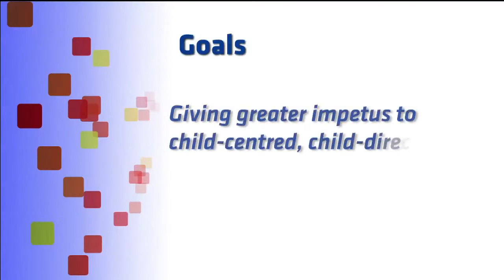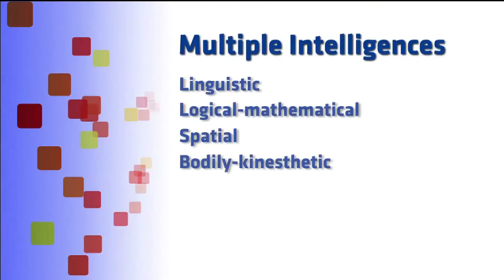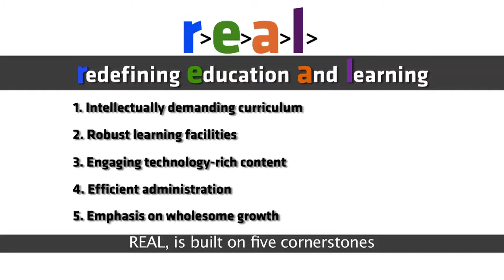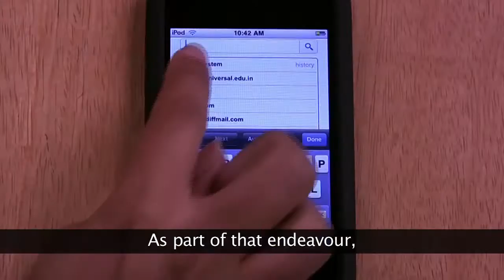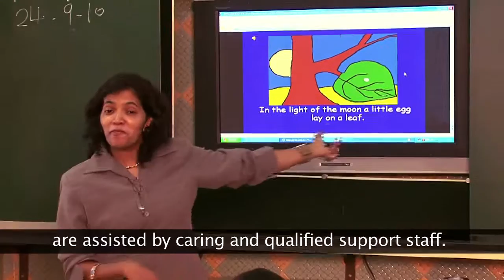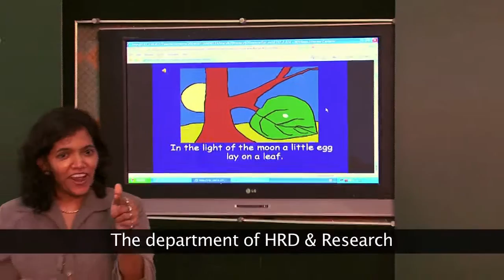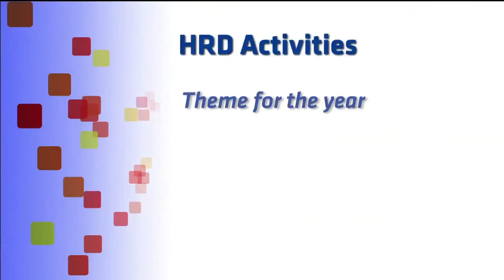Selecting the Right School Goregaon